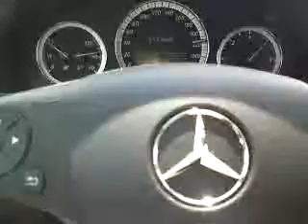'09 Mercedes Benz C220 CDI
Again I was going uphill, I think I hit 250 once.